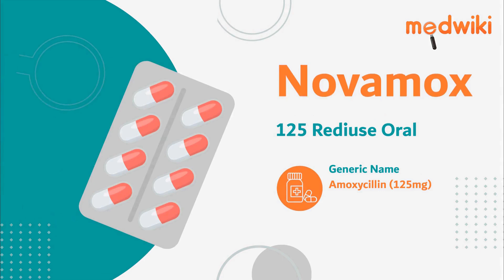Novamox 125 Rediuse Oral Suspension | Uses, Work and How to take.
Novamox 125 Rediuse Oral Suspension

Introduction
It is used in the treatment of various infections caused by bacteria.

It eliminates bacteria by stopping them from building the cell walls that are essential for their survival.

Take this medication for the recommended amount of time and dosage, according your doctors instructions. It can be taken with or without food, but its best to take it at a set time.